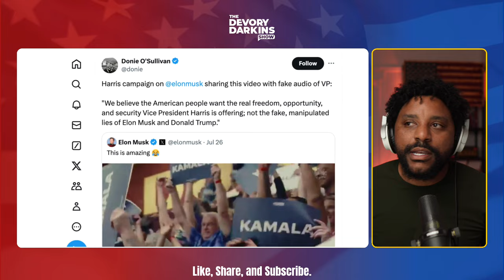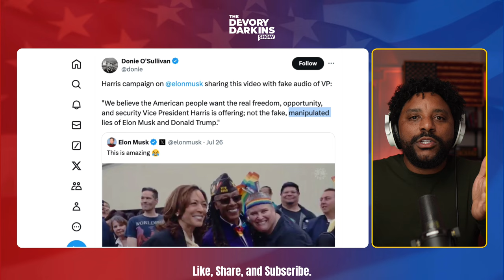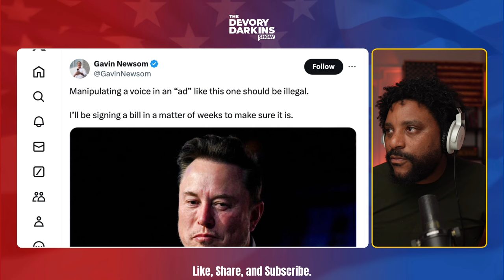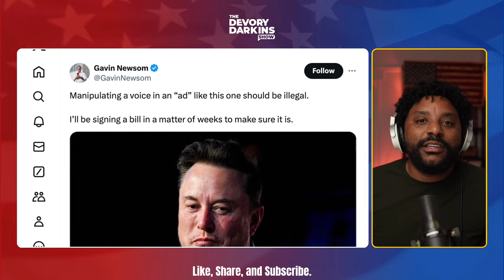Elon Musk Triggers CA Governor Gavin Newsom over Kamala Harris Parody Campaign Ad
Watch Elon Musk trigger CA Governor Gavin Newsom over Kamala Harris Parody Campaign Ad.